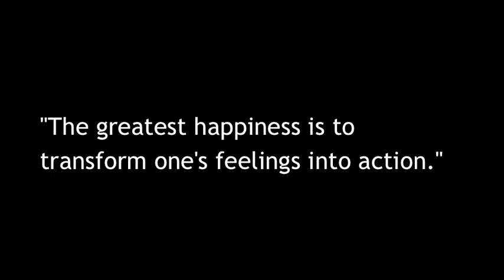BJ Penn Academy, Jay Penn Teaching, Tom Callos Training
Jay Penn, BJ Penn's older brother is a fine teacher --and every class is a challenge. Thank Jay Dee --and for anyone who watches.